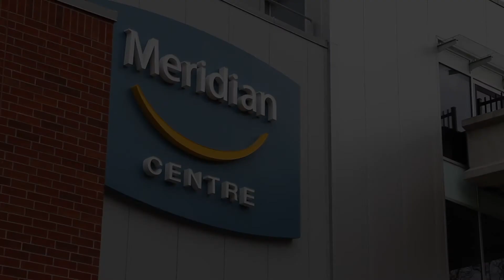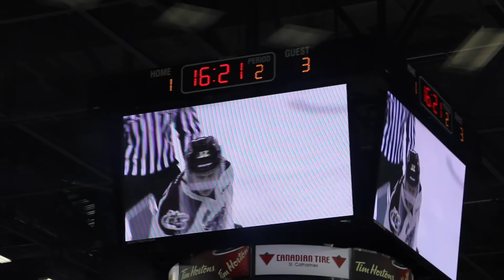PetesRising Round One - Episode Two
The second episode in round one of PetesRising, the Peterborough Petes 2017 playoff feature created by Tyler Penney.